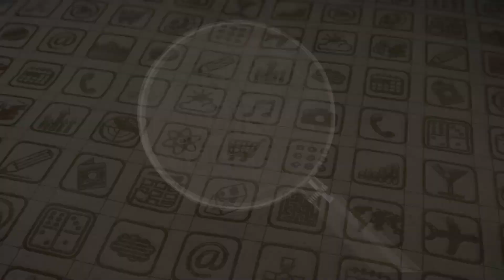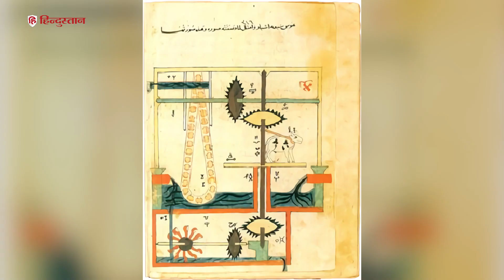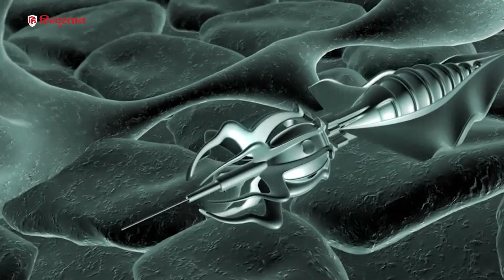विज्ञान का चमत्कार रोबोटिक्स | Interesting Facts About Robotics | Itihas Aur Vikas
विश्वास करें या न करें, स्वीकार करें या ना करें, अनदेखा करें या समझें, जो भी आप करना चाहते हैं वह आपकी पसंद है लेकिन यह होने वाला है। रोबोटिक क्रांति आ रही है इसलिए तैयार रहें।